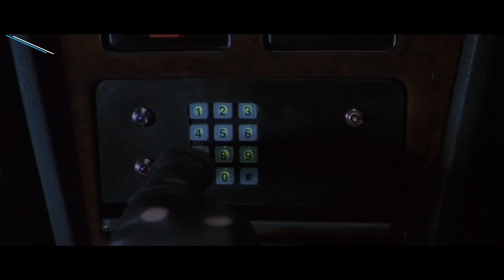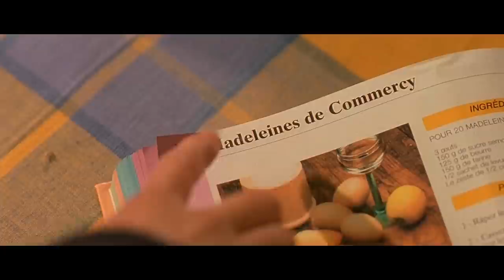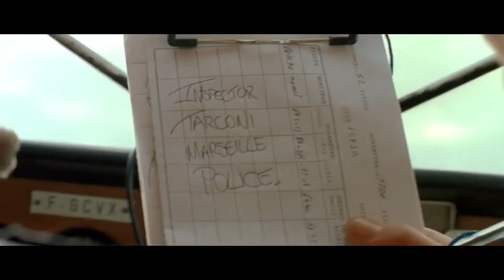The Transporter Explained In Hindi || Transporter 1 Explained In Hindi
Director- Corey Yuen
Cast    - Jason Statham, Shu Qi, François Berléand, Matt Schulze
IMDb    - 6.8

Intro                 : (0:00)
Beginning Explanation : (0:52)
Mid Story Explanation : (7:20)
Ending Explanation    : (12:15)
Outro                 : (15:14)

The Transporter EXPLAINED IN HINDI
The Transporter Ending Explained
The Transporter Explained
The Transporter Movie Explain in Hindi
The Transporter Movie Explained
The Transporter Movie Explained in Hindi
The Transporter Ending Explained In Hindi
The Transporter Hindi Explanation
The Transporter Ending Explain in Hindi
The Transporter Movie Explainer
The Transporter Story Explain
The Transporter Full Movie Story Explain in Hindi
The Transporter Movie Story Explained in Hindi
The Transporter Story Explained
The Transporter Full Story Explained
The Transporter Movies Explain in Hindi
The Transporter Movies Explained in Hindi
The Transporter Movie Ending Explained in Hindi
The Transporter Full Movie Explained
The Transporter Full Movie in Hindi
The Transporter Full Movie Explained in Hindi